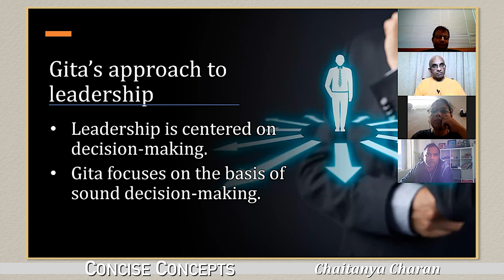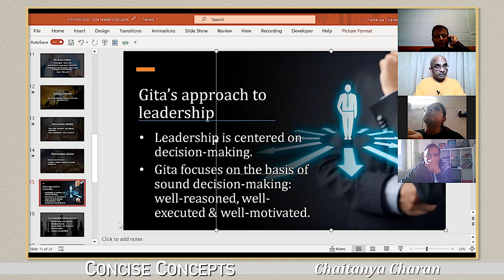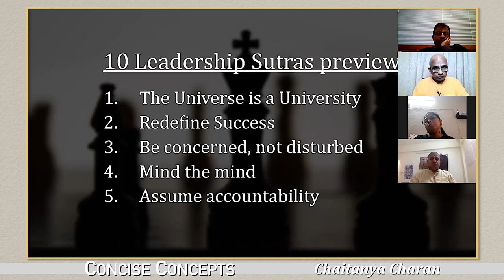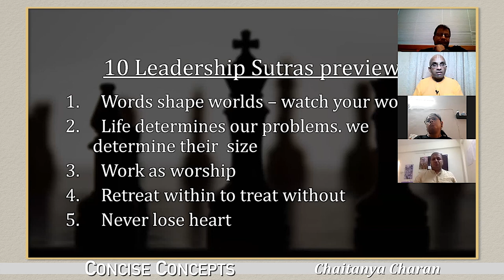Demystifying leadership through Gita - Chaitanya Charan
Concise Concepts, excerpt from the video: Introduction to Gita leadership course, How the Bhagavad-gita is a guidebook for leaders